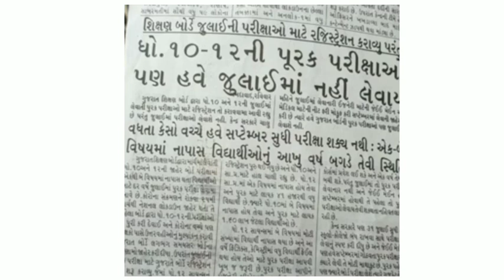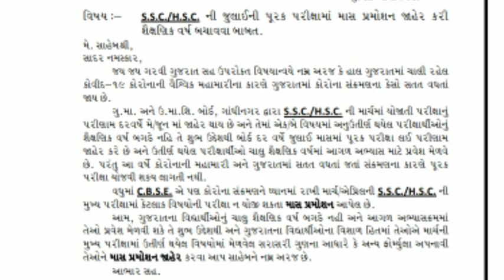ધોરણ 10 અને 12 માસ પ્રમોશન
copy this tweet or retweet fast